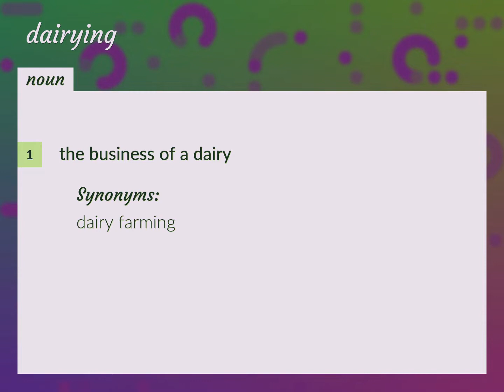Dairying | meaning of Dairying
What is DAIRYING meaning?